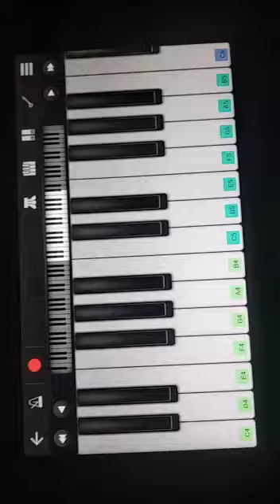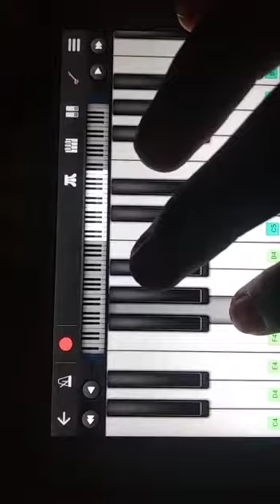28 October 2021